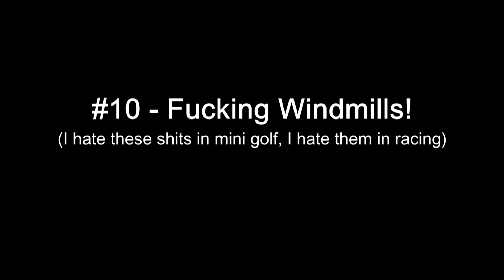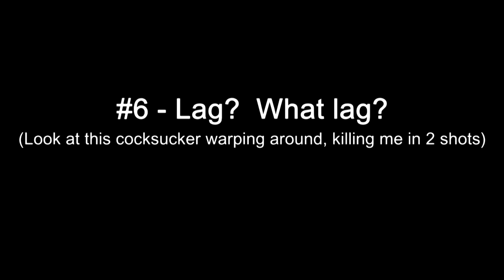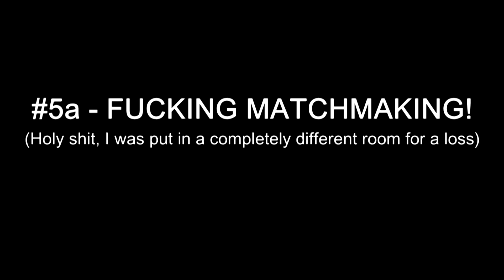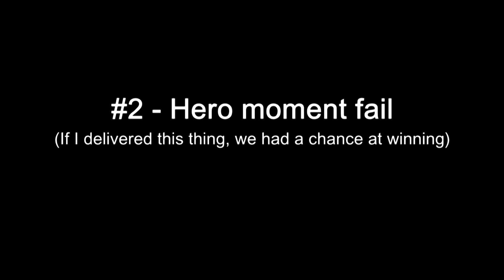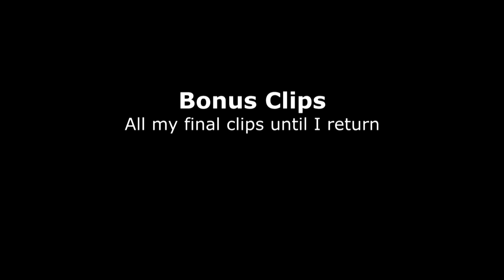Destiny - JLoco11's Top 10 Fails Volume LXIV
Last fail video before my break.  So I had to go out with 3 songs, and plenty of decent clips:

First Song - Blow Me Away
Artist - Breaking Benjamins